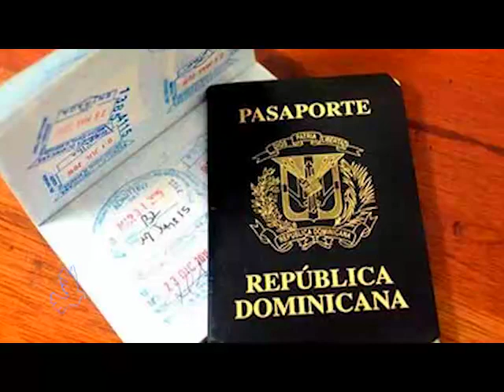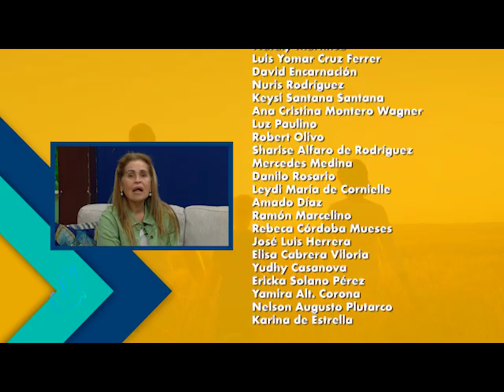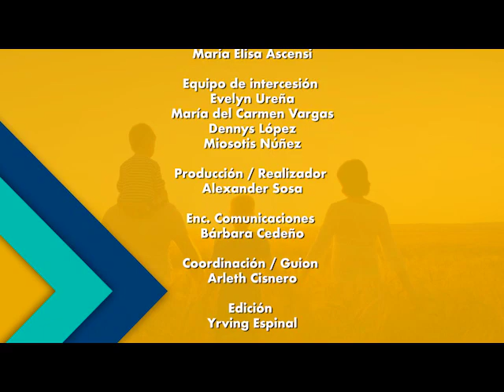Siguiendo Sus Huellas 11 12 22. Por una diáspora llena de esperanza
«Por una diáspora llena de esperanza».

En este tiempo muchos dominicanos residentes fuera el país vienen a disfrutar junto a su familia las navidades.

Esta semana en Siguiendo Sus Huellas queremos honrar a la diáspora dominicana con un programa que trae información valiosa sobre los servicios que les brindan las distintas dependencias del Ministerio de Relaciones Exteriores de la Rep. Dom.

Conversamos con José Luis Hernández, Enc. del Instituto de Estadísticas de los Dominicanos en el Exterior (index), cede Puerto Rico.

También conversamos con Julia Muñoz Alegre, comunicadora y actual Relacionista Pública en el extranjero del Mirex (Ministerio de Relaciones Exteriores de la Rep. Dom).

¡No te lo pierdas y si tienes un familiar en la diáspora, avísales!